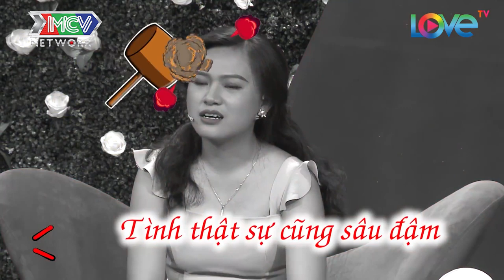KINH NGHIỆM 13 NĂM 9 MỐI TÌNH CHÀNG KỸ SƯ KHIẾN HOTGIRL XINH ĐẸP MẶT TÁI MÉT |BMHH